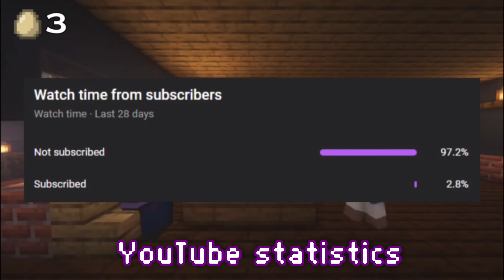Every EASTER EGG in MELLOHI THE MUSICAL!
should i make it my brand to just upload literally once a year i think that would be quite funny

Unrelated note but I need a new editing software there are so many glitches LMAO